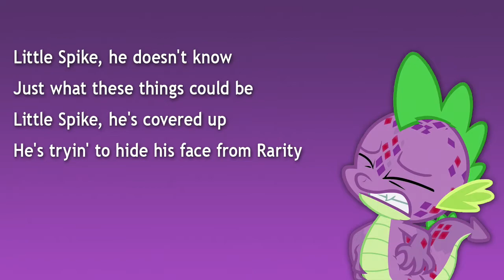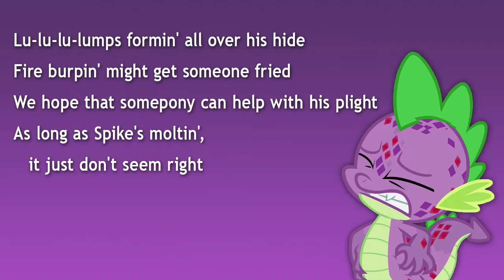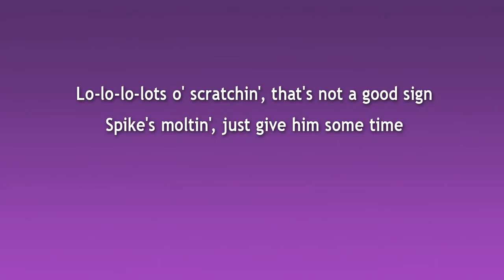Spike's Moltin' - Pony parody of the Bee Gees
This is a parody of "Jive Talkin'" by the Bee Gees.

The song is about the events in the episode "Molt Down". I wanted to record and post this song as soon after the episode as possible, preferably before the next episode airs. (It was close, but I just made it.)